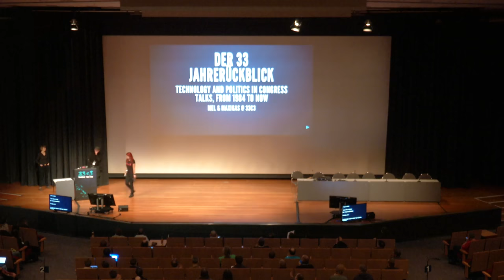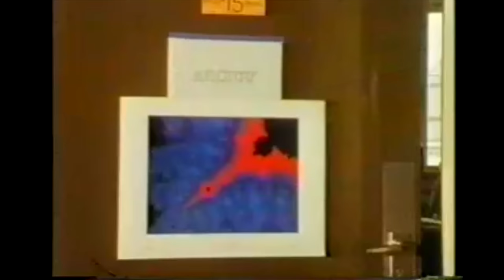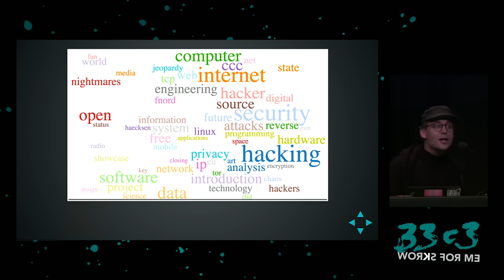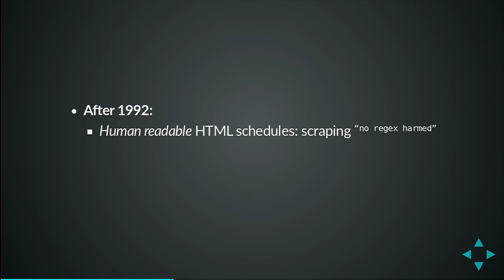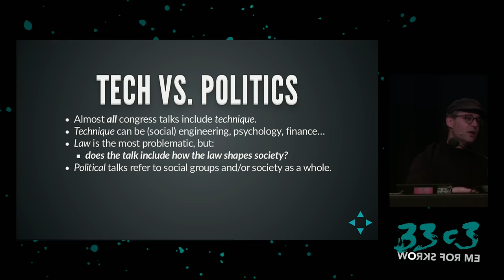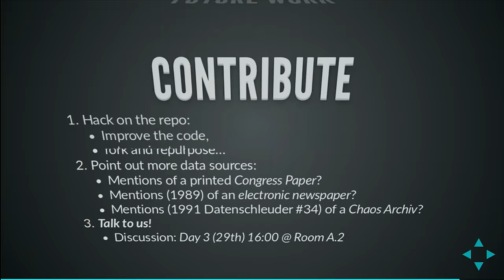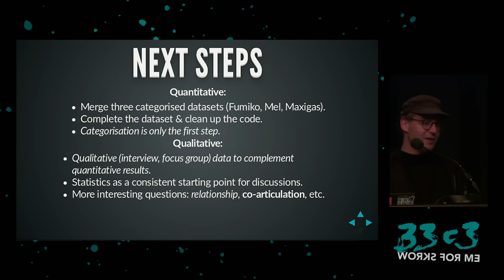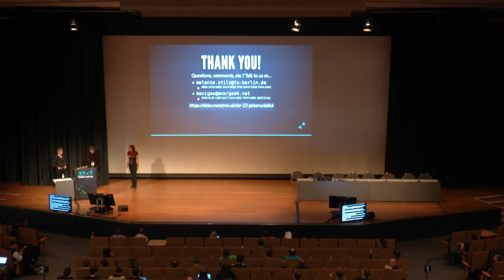Der 33 Jahrerückblick (33c3) - deutsche Übersetzung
Technology and Politics in Congress Talks, from 1984 to now

The proper relationship of technology and politics have been the subject of an evergreen debate on the floor of the Chaos Communication Congress.  Rather than taking a position in this debate, we are asking how the two have been co-articulated in practice so far by CCC participants?

['maxigas', 'mel']